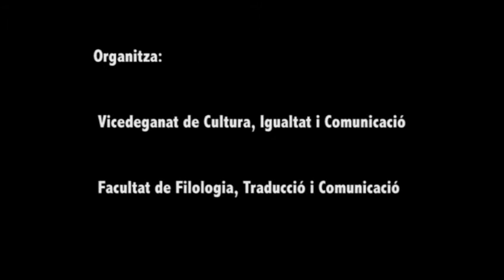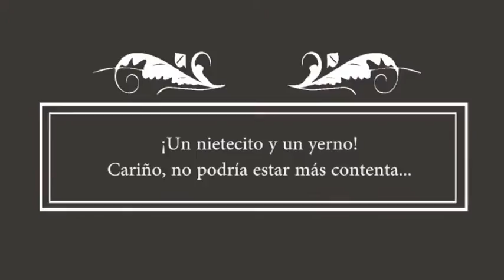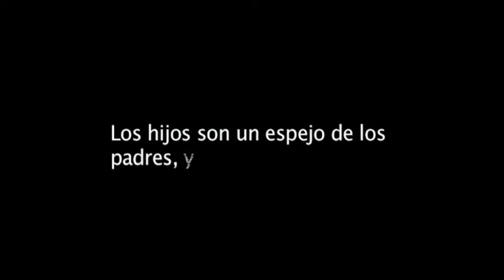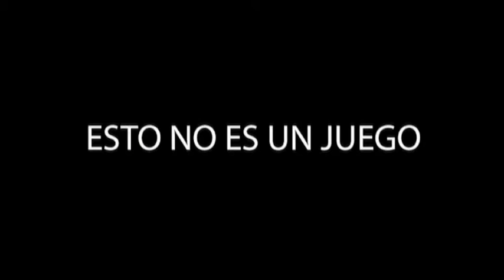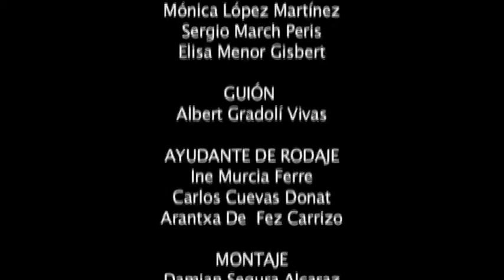Migmetratge 'Tu no me la pegues!'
Microrelats audiovisuals amb motiu del 25N premiats al Concurs de Microrelats Audiovisuals que organitza la Facultat de Filologia, Traducció i Comunicació de la Universitat de València